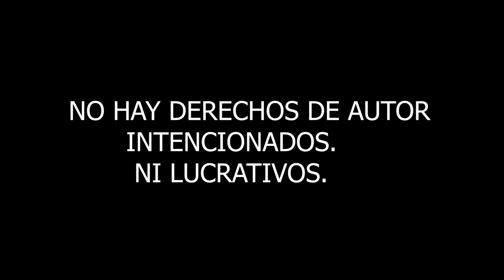FUTBOLISTA INDIGENTE ...Historia de vida.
FUTBOLISTA INDIGENTE...Una historia de vida verdadera, triste y trágica...DESCANSE EN PAZ ARTURO CABALLERO LÓPEZ alias "EL CALA".
Echo ocurrido en la Ciudad de Morelia, Michoacán...Con mensaje para la sociedad.